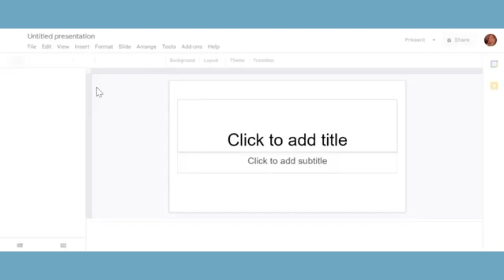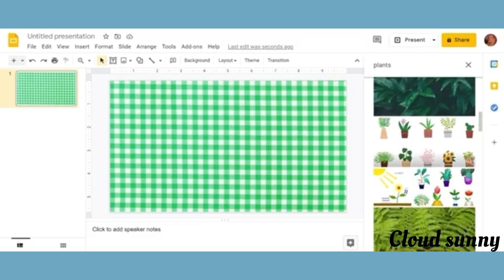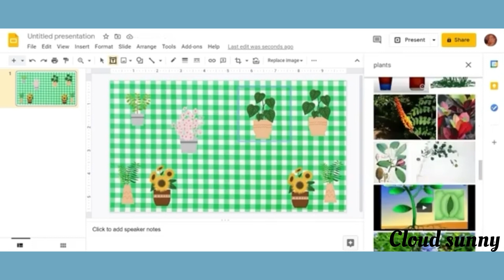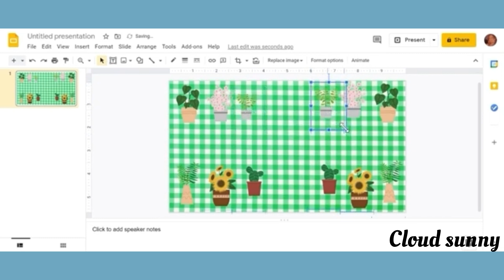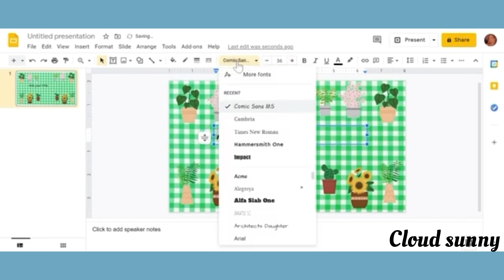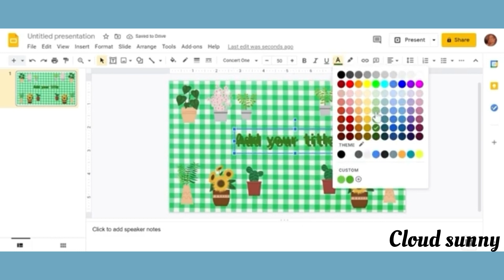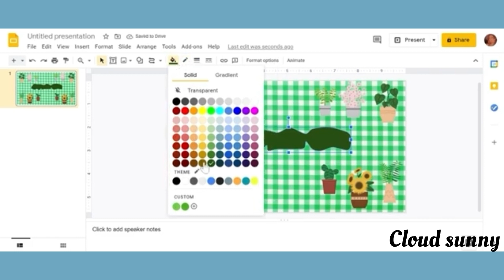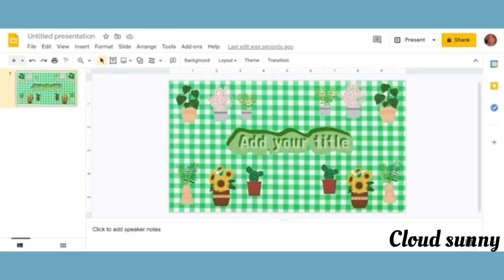How to make aesthetic google slides | for school, personal use and others! (10)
In this video, I show you three example templates on how to make your aesthetic google slides for school, personal use, business, and other purposes. If you're looking for inspiration to make your google slides presentations less basic, this is the video for you.
If you have any additional questions either related to the video or not, feel free to ask me in the comment down below and I will make sure to answer you as soon as possible.
Socials:
Sign Up with Code: PAULA_OR to get $15 Canadian or $10 US !!!